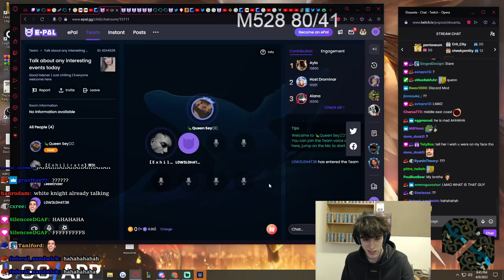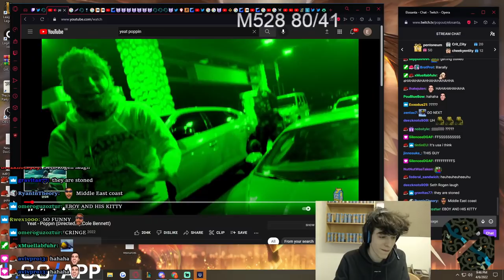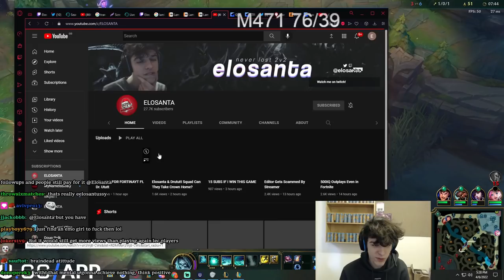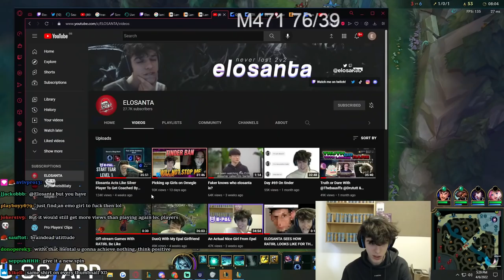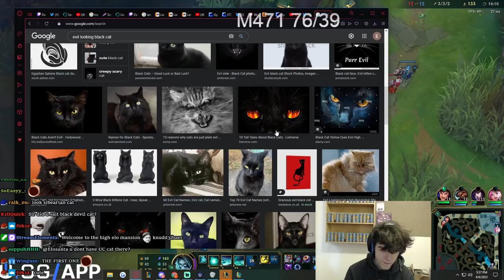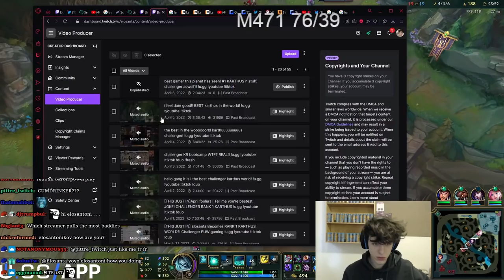YOU WONT BELIEVE WHAT HAPPENED IN THIS GAME